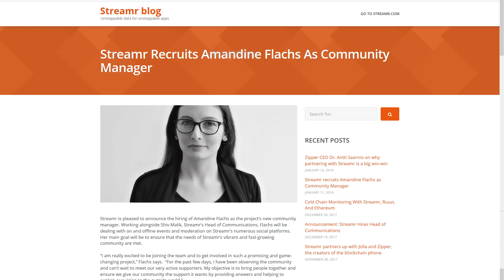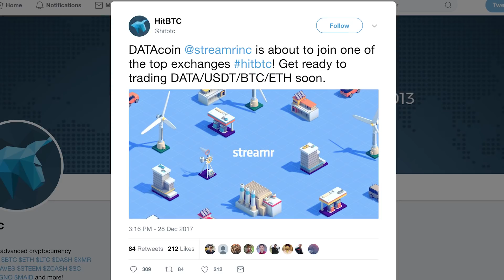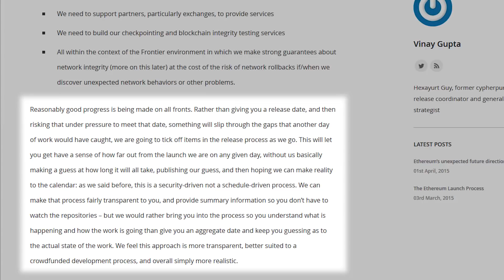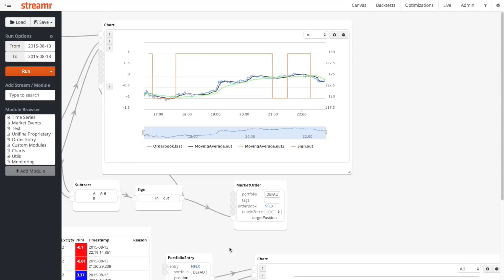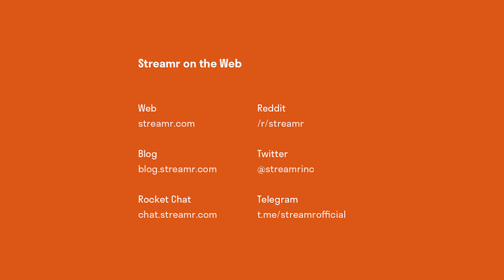Transmission #3 - Expansion and Data Marketplace by Q4 2018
Henri Pihkala, CEO at Streamr gives his monthly update announcing some big news - the Marketplace will be built this year.

Streamr had its first all hands AMA on Reddit and that was viewed by six thousand Redditors.

Hires: We hired Amandine Flachs as our new community manager.

Exchanges: As a nice surprise just before the New Year, DATA was listed on another large exchange; HitBTC.

User growth: Two months ago, we had 2500 people experimenting and building with the Streamr Engine and Editor. Now that figure is almost 8000.

Tech Updates: In the next week or so we will publish a more detailed programme of our Milestone 1 development via Trello, and also begin a series of dev updates, and opening our codebase on Github.

The BIG NEWS!

We feel confident that we can build a functioning data marketplace by the end of this year. Not just a prototype but something that’s really being used to buy and sell data.

Although a fully fledged IoT economy is a number of years away, we already live in a real-time data economy and our plan to launch the marketplace this year means that Streamr will be right at the heart of it.